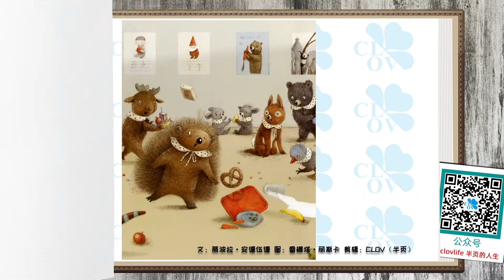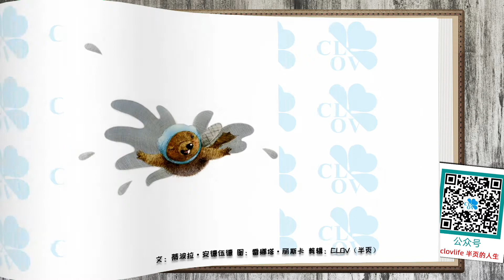《好大声的书》儿童晚安故事,有声绘本故事,幼儿睡前故事